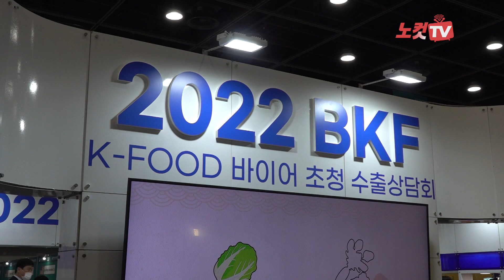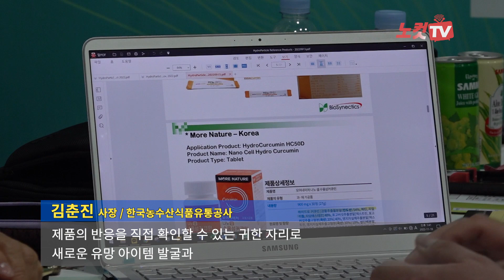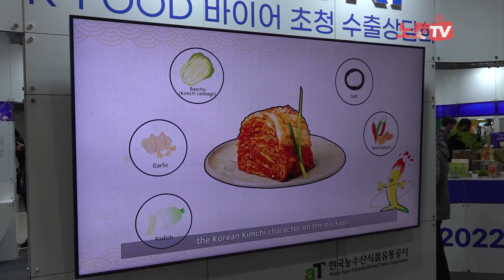aT공사, '2022 바이어초청 수출상담회(BKF)' 개최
한국농수산식품유통공사(사장 김춘진, 이하 aT공사)는 16일 서울 양재동 aT센터에서 '2022 K-Food 바이어 초청 수출상담회(Buy Korean Food/BKF)'를 개최했다.

16일(수)부터 18일(금)까지 3일간 진행되는 이번 수출상담회는 국내 농식품 수출업체 207개 회사와 34개국 133개 회사의 해외 수입상을 연결하여 수출업체에게는 해외 판로개척의 기회를 제공하고, 해외 수입상에게는 푸드테크 등 우리 식품산업의 발전상을 보여주어 새로운 수출상품을 발굴하는 기회를 제공한다.